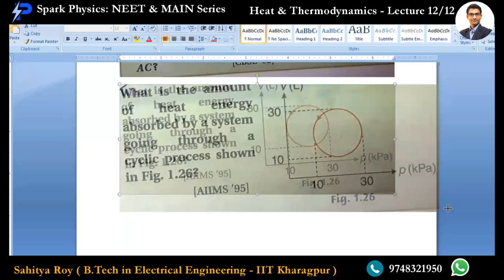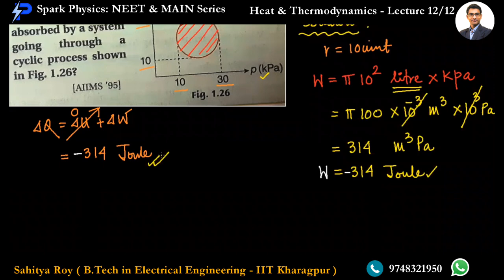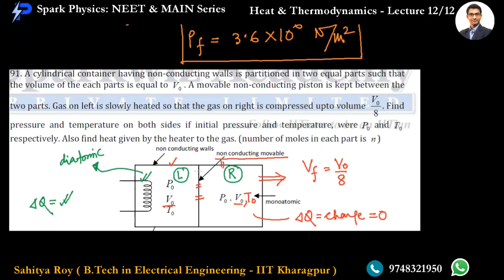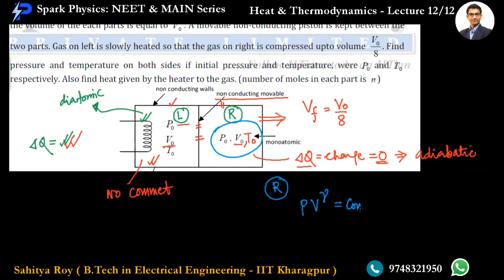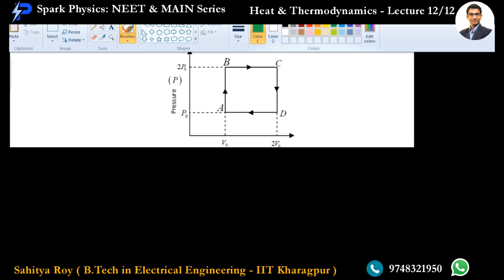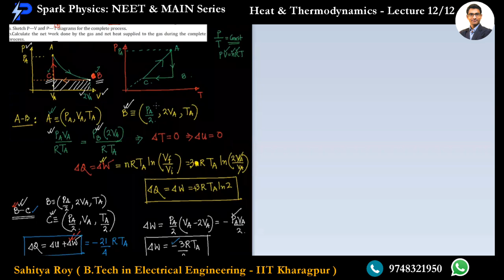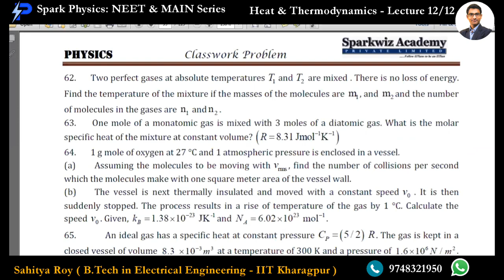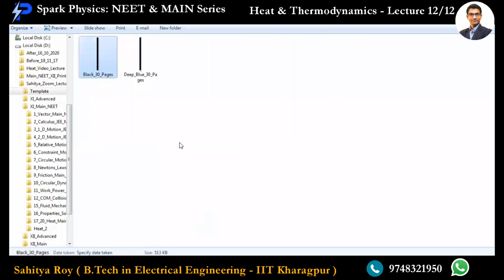Heat & Thermodynamics Lec 12/12 | Spark Physics : NEET & MAIN Series| Class XI |Sahitya Roy(IIT KGP)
🎯 Topic : Thermodynamics - 4/4

🤔📚👉 Ask your Doubts:
✔️📚👉 Get Notes Here:
✔️📚👉 Chapter-wise Practice Papers:

✔️ Topic Name: Heat & Thermodynamics  (Lecture 12 of 12) : Thermodynamics - 4/4